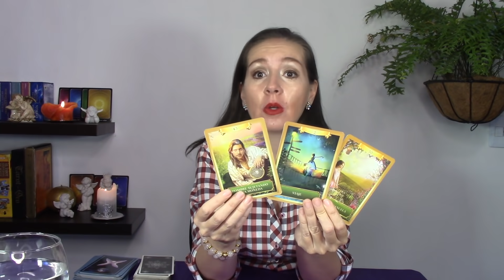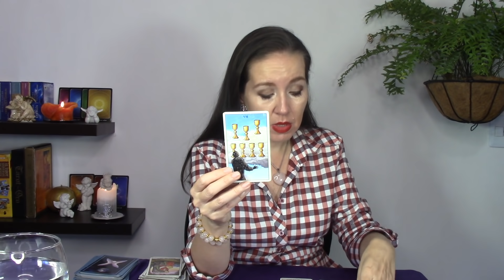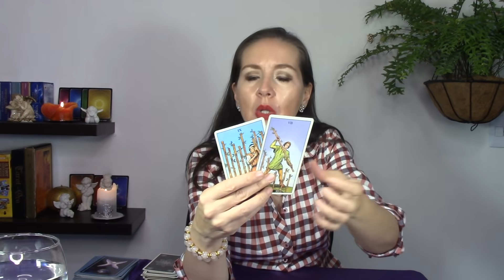💥CANCER❤️NO PENSABAS QUE ESTA PERSONA PENSARA🤔Y SINTIERA ESTO HACIA TI 🔴